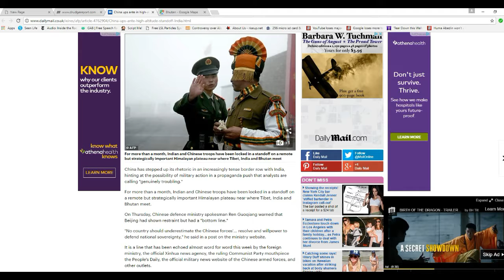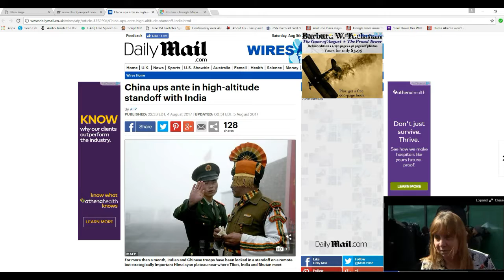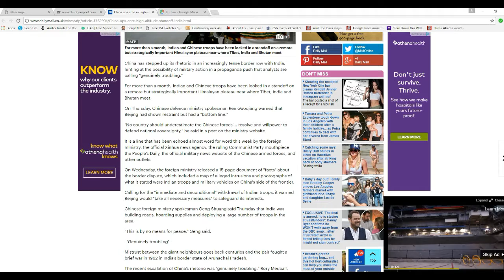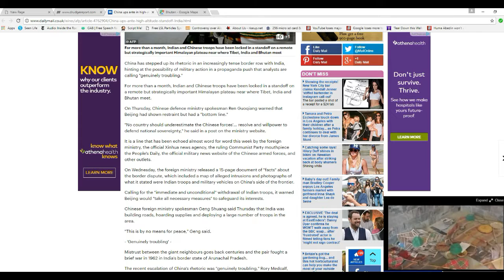Obscure country could be where WW3 starts and the situation is escalating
A border dispute between India and China is growing, and it is over a tiny country that few Americans have ever heard of. Bhutan is strategically situated between the two giant, nuclear armed countries and could be the place where WW 3 starts.